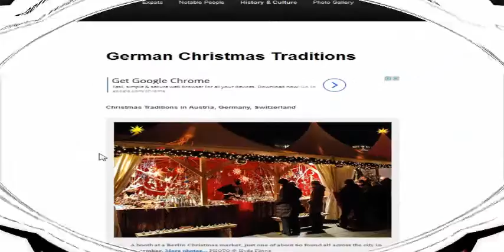The Universal Laws (part-3)